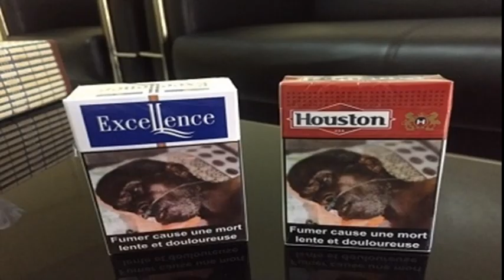Luttons contre la cigarette _ Cheikh Omar Diop médecin Tradipraticien Sénégal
Luttons contre la cigarette _ Cheikh Omar Diop médecin Tradipraticien Sénégal. Cheikh Omar Diop fait appel à tous les citoyens de lutter contre la cigarette. Il lance également un défi à tous les fumeur de rester 40 jours sans fumer.

Tradipraticien d'Afrique / Sénégal, traite vos maladies telles que l'hépatite, le diabète les hémorroïdes, l'hypertension ainsi que les problèmes sexuels et de fécondation.